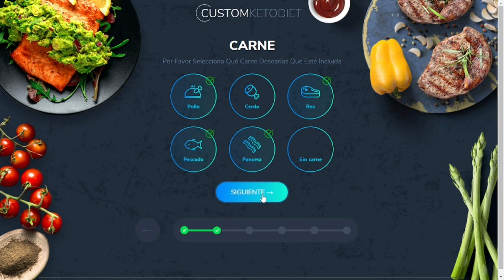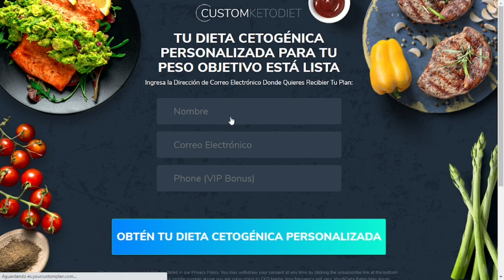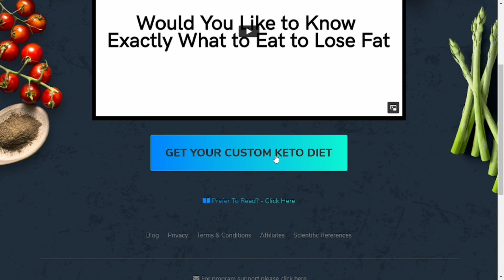Dieta Cetogénica Personalizada: ¿Realmente Funciona la Dieta Cetogénica Personalizada? (Revisión)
¿Qué es la dieta cetogénica personalizada?

Custom Keto Diet es el programa de reeducación dietética y alimentaria más inteligente jamás lanzado en todo el mundo en los últimos años.

Este es un programa de alimentación basado en la dieta cetogénica con una guía completa y definitiva para que puedas hacer esta dieta de la manera correcta de principio a fin del programa.

Con este método paso a paso podrás bajar de peso y medidas comiendo bien y comiendo alimentos fuertes y sanos, ¡sin morirte de hambre por adelgazar!

El Programa está científicamente aprobado, ya que ha sido debidamente probado y ha demostrado su eficacia para aquellas personas que necesitan perder peso de forma rápida y natural.

Custom Keto Diet es muy diferente de las dietas tradicionales, aquí aprenderá que es posible perder peso sin pasar hambre, ¡siempre y cuando tenga la información correcta!

Beneficios personalizados de la dieta Keto:

bajar de peso rapido saludable
No pases hambre durante el proceso de pérdida de peso.
Coma alimentos sabrosos y aun así pierda peso
Descubre cómo mantenerte delgado para siempre
Mejora tu salud con la dieta keto
Convierte tu cuerpo en una máquina perfecta para perder peso
Acelera tu metabolismo con la alimentación adecuada
Deja de contar calorías y adelgaza sin estrés

¡Todo esto y mucho más es a lo que tendrás acceso en el área de miembros de Custom Keto Diet!

¿Funciona realmente la dieta cetogénica personalizada?

La pregunta de si la dieta cetogénica personalizada realmente funciona puede estar en su mente, pero puede estar seguro de que este método de pérdida de peso ya ha sido probado y probado científicamente.

¡Ya hay miles de mujeres y hombres en todo el mundo que participan en el programa Custom Keto Diet y obtienen excelentes resultados de pérdida de peso!

No hay argumentos contra los hechos, muchas personas han conquistado el cuerpo de sus sueños con este método de reeducación alimentaria para bajar de peso y por lo tanto, ¡tú también puedes conquistar el cuerpo de tus sueños, si sigues la guía completa de Dieta Keto Personalizada!

¡Cambie sus creencias limitantes y ponga a su cuerpo en el camino correcto para perder peso y triplique su pérdida de peso con esta poderosa dieta!

¡Vea increíbles testimonios de clientes en el enlace debajo del video!

¿Dónde comprar la dieta cetogénica personalizada?

El acceso al Programa personalizado de dieta Keto está disponible para comprar desde el sitio web oficial únicamente (dejaré un enlace debajo de este video para que pueda acceder ahora).

Recordando que este método de Dieta Keto es único, exclusivo porque no es una simple dieta cetogénica, sino un programa completo y definitivo para poner tu cuerpo en forma de una vez por todas.

Por lo tanto, no acepte imitaciones, no acepte nada similar, ¡ya que el Método Innovador Dieta Keto Personalizada solo está disponible en el sitio web oficial!
¡Cuidado con las falsificaciones!
¡Acceda al enlace debajo del video y aproveche el mejor precio promocional disponible, y comience a perder peso y medidas de una manera extraordinaria hoy!

Etiquetas relacionadas:
dieta cetogenica menu
dieta keto personalizada
dieta cetogenica recetas
dieta cetogénica personalizada